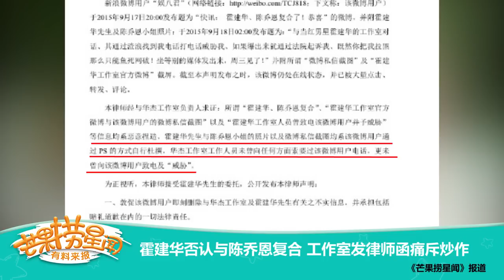《芒果捞星闻》 Mango News: 霍建华否认与陈乔恩复合【芒果TV官方版】